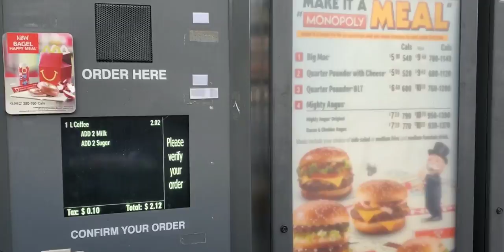Huge maple burls at my pals place on vancouver island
Just stoped by my palsplace to say hello and grab some cedar when im over on vancouver island.

Kutzall
carving burs I use link,